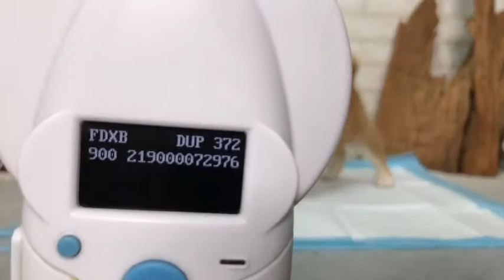Red Shiba Inu - Cameron